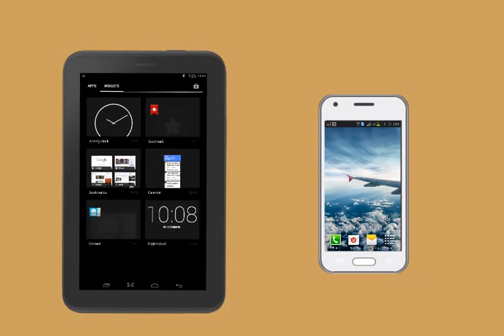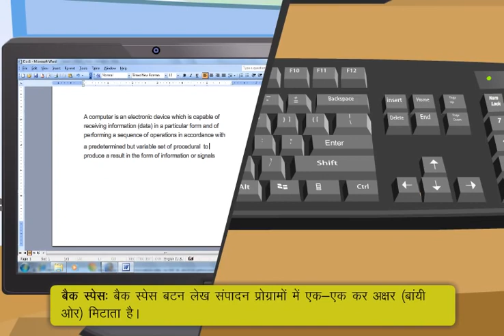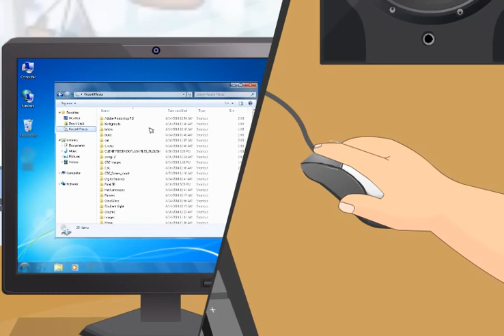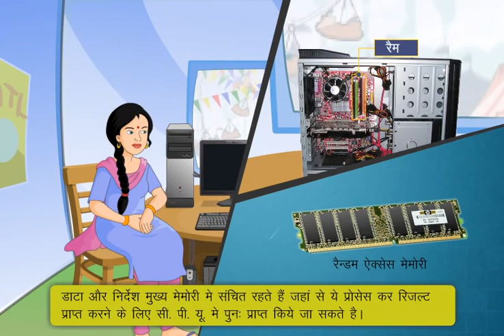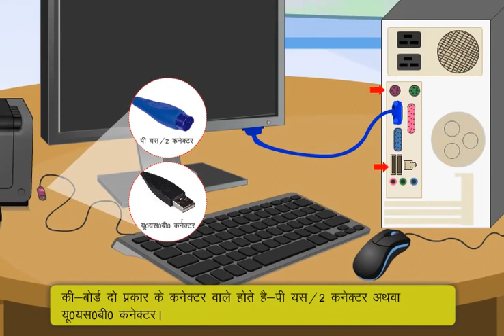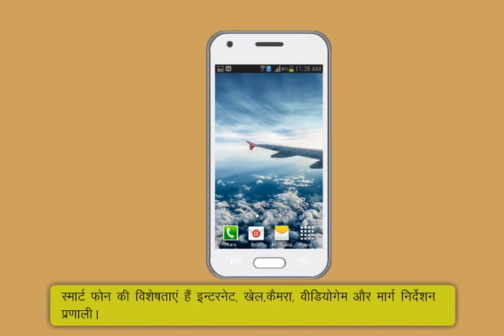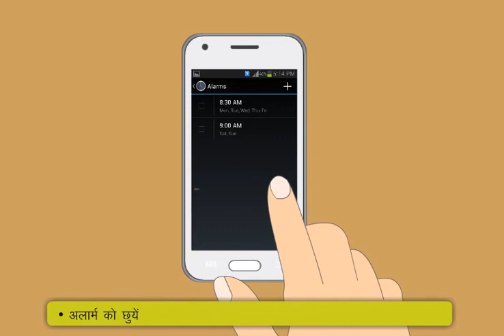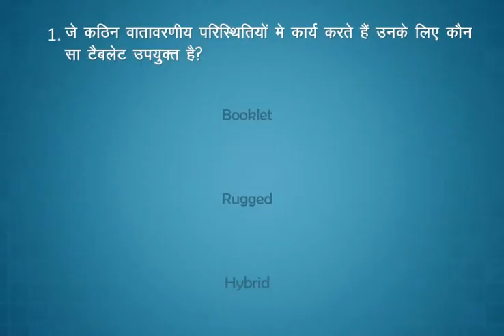Computer Chalana Sikhe In Hindi || Part 1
Computer chalana sikhe in hindi :-  अगर आप कंप्यूटर चलाना सीखना चाहते है तो इसके लिए आपको कंप्यूटर के अलग अलग parts के साथ साथ कंप्यूटर क्या होता है भी जानना होगा| जब भी आप कंप्यूटर चलाना सीखते है तो सॉफ्टवेयर और हार्डवेयर दो बहुत जरुरी terms है जिनके बारे मे आपको पता होना चाहिए| आज के इस पोस्ट मे हम इन सभी के बारे मे बात कर रहे है| कंप्यूटर कैसे चलाये जानने के लिए आप निचे दिए गए topics को एक एक करके पढ़े आप धीरे धीरे computer chalana sikhe जायेंगे|

1. Computer Kya hota hai

2. Hardware kya hota hai

3. Software kya hota hai

4. Keyboard kya hota hai

5. Mouse kya hota hai

6. Operating System kya hota hai

7. Internet kya hota hai aur yeh kaise kaam krta hai

8. RAM Kya hoti hai

9. ROM kya hoti hai

10. RAM and ROM mai kya antar hai

11. CPU kya hota hai

12. Motherboard kya hota hai

13. IP address kya hota hai

14. Microsoft Windows Kya hota hai

एक बार जब आप इन सभी टॉपिक के बारे मे पढ़ लेंगे तो आपको कंप्यूटर की बेसिक जानकारी हो जाएगी, तब आप कंप्यूटर चलाना सीखना स्टार्ट करे और इसके लिए windows operating system बेस्ट होता है| अगर आपके कंप्यूटर पर windows का windows 10 ऑपरेटिंग सिस्टम installed है तो बहुत अच्छी बात है क्योकि ये windows का latest operating सिस्टम है|